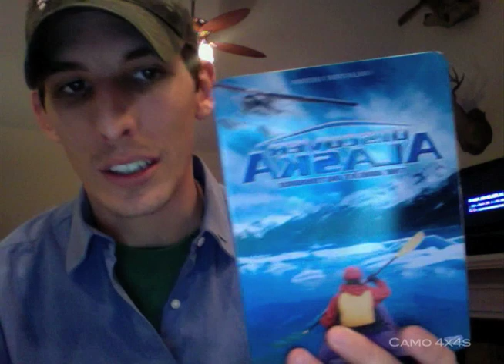Make Money on Youtube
Youtube Money Makers and Making Money from Posting Videos!

DVD Reviewed in this Video:
Discovering Alaska
Rated: G

I hope you find something useful in this video.